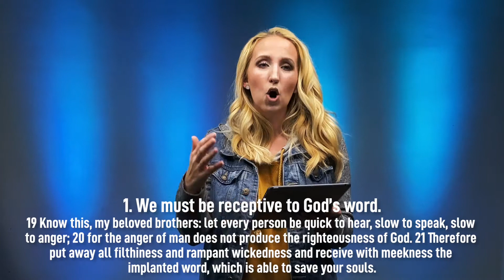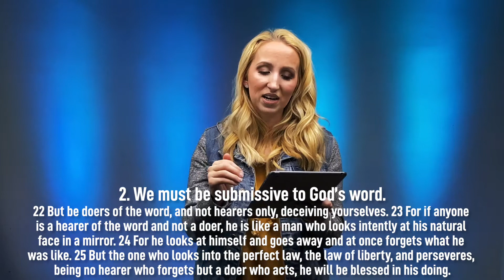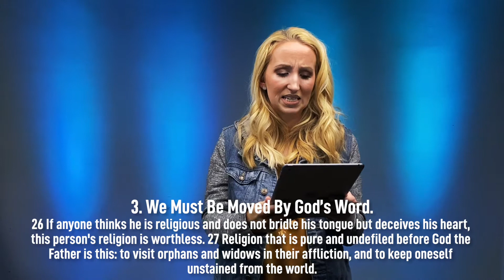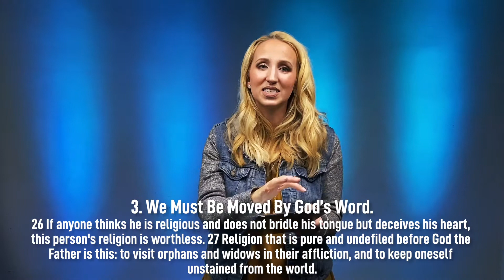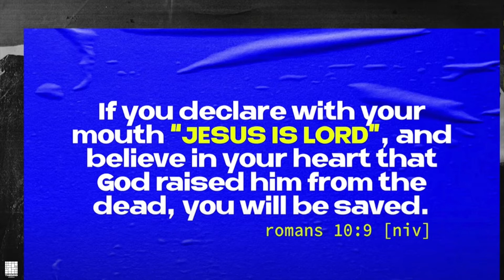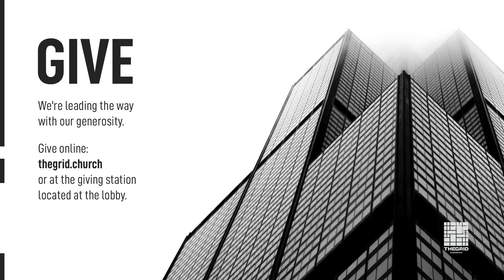THE GRID ONLINE | January 24, 2021 | The Grid Church | Chicago, IL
Join us for online services on Sunday, January 24th with Pastor David & The Grid Worship. We’re excited to offer church services exclusively online live at 11AM.  Chat with us live and watch together as a family.

+++ ACCEPTED JESUS?

ABOUT THE GRID:
The Grid Church exists to BRING LIFE TO CHICAGO ONE NEIGHBORHOOD AT A TIME. We started just over a year ago and have seen God do miraculous things since our inception. We want to personally invite you to come be part of the journey.